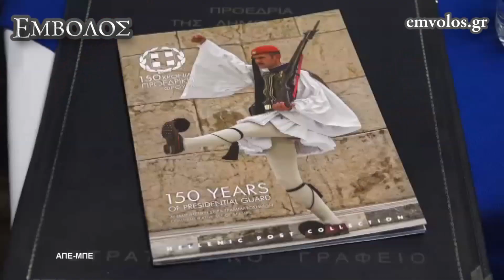Eπίσημη παρουσίαση της αναμνηστικής σειράς Γραμματοσήμων «150 Χρόνια Προεδρική Φρουρά»